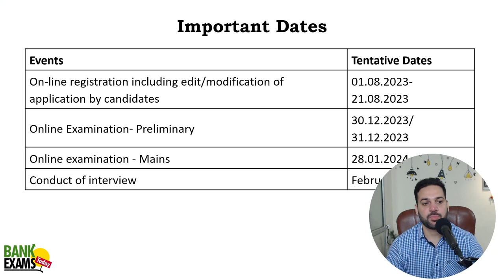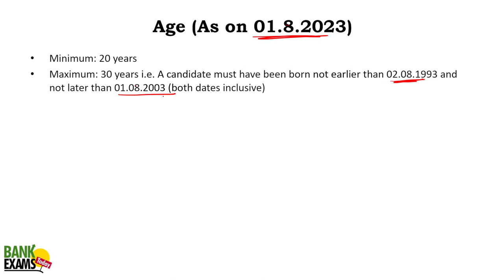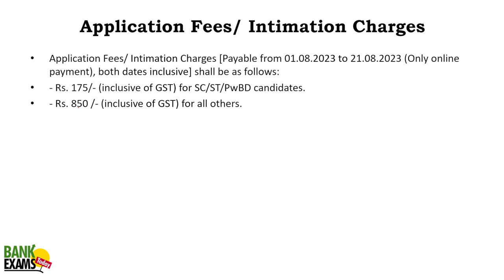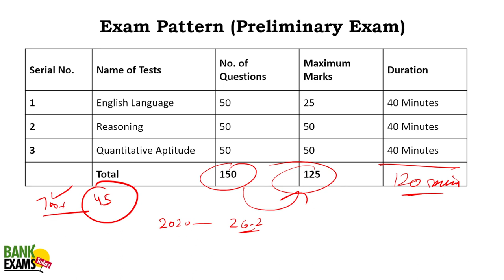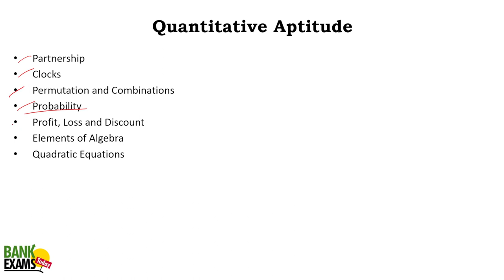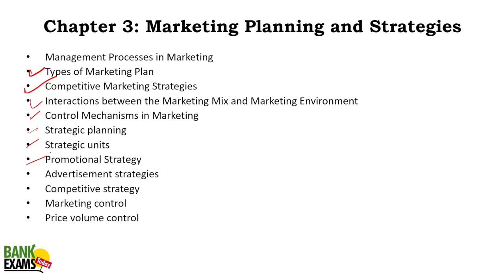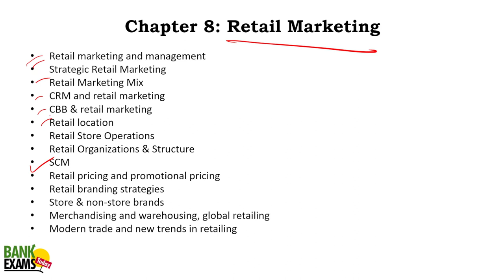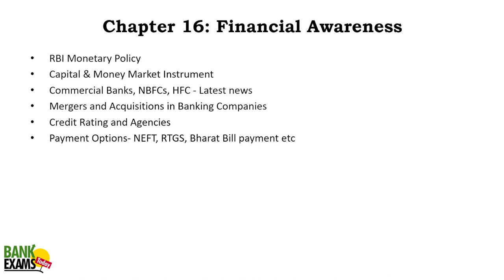IBPS SO Marketing 2023 Notification Out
Mobile Apps